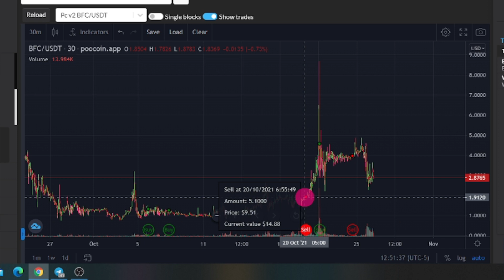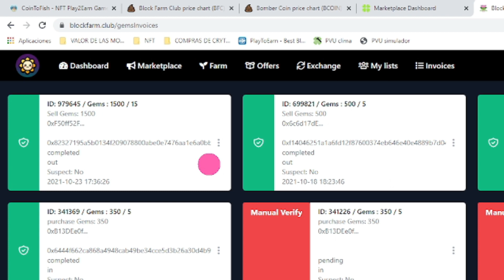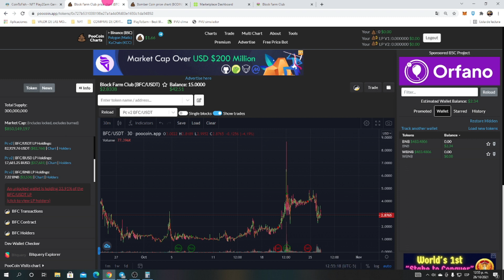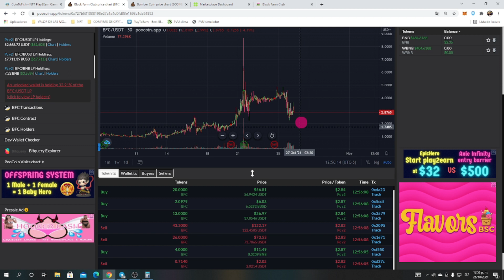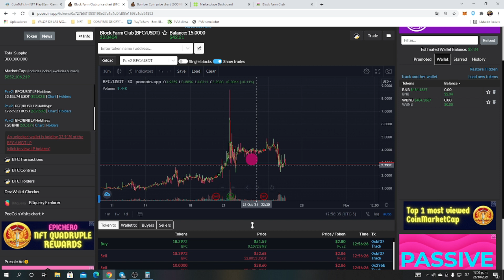BFC rentabilidad, CUANTO se gana a la semana en DOLARES block farm club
Grupo de Telegran BFC 🚀Block Farm Club -2.0 Español

                    CREAR CARTERA